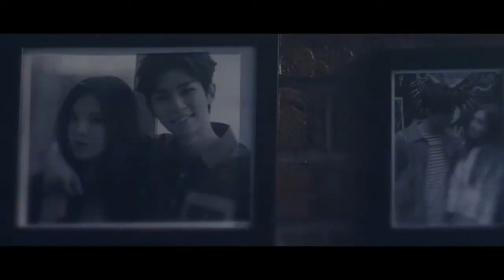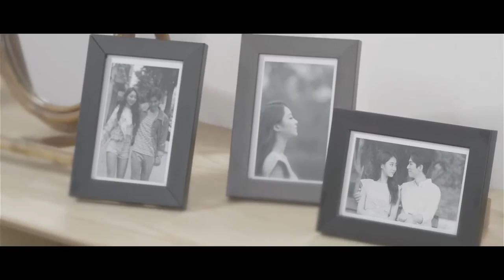MV 네스티네스티, 케빈, 경리, 소진 노크 KNOCK MV